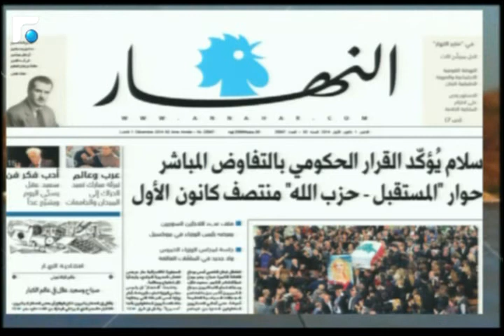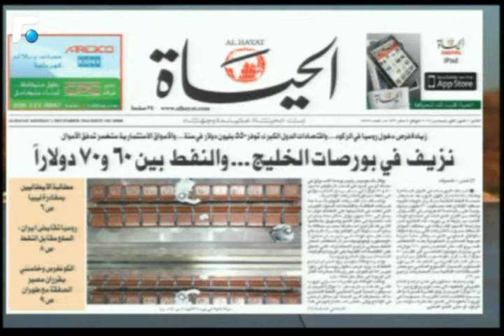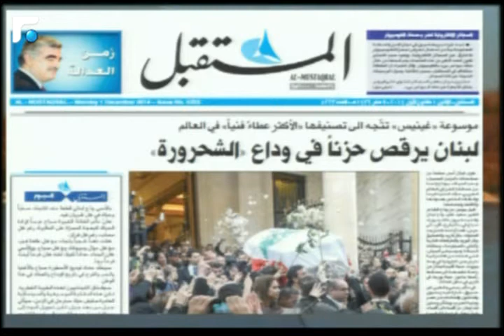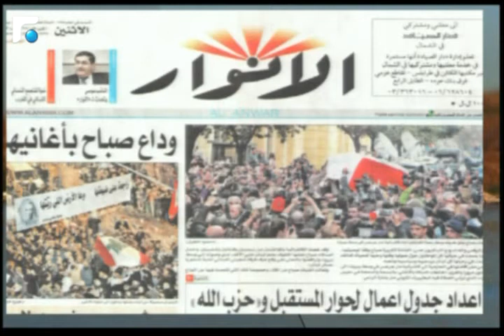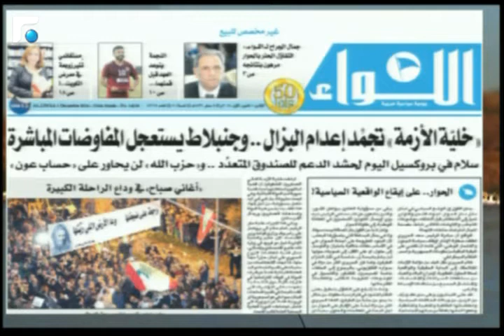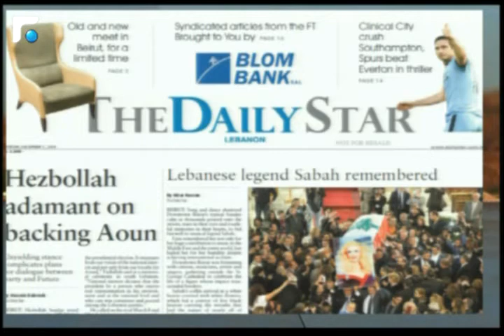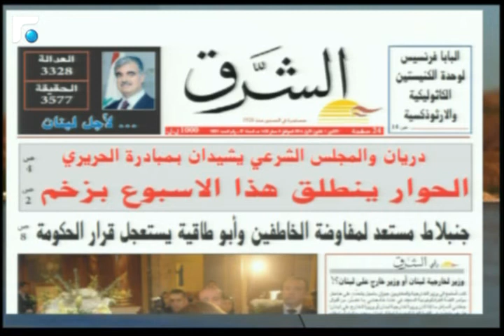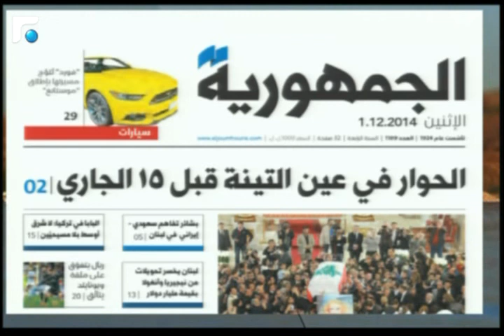أخبار الصباح- الطقس وصحف اليوم 1/5